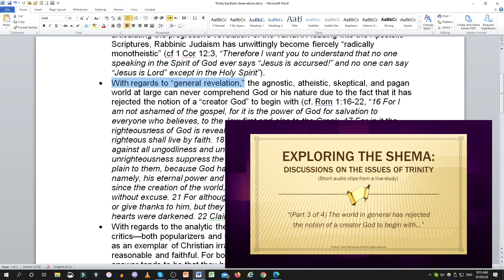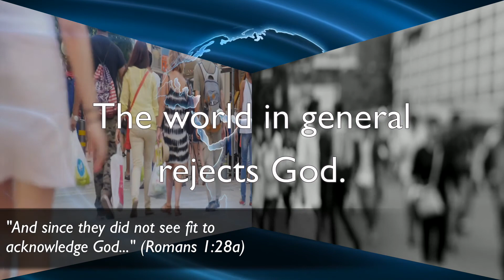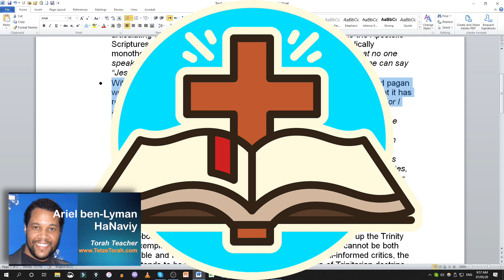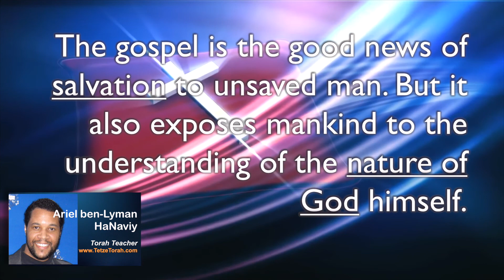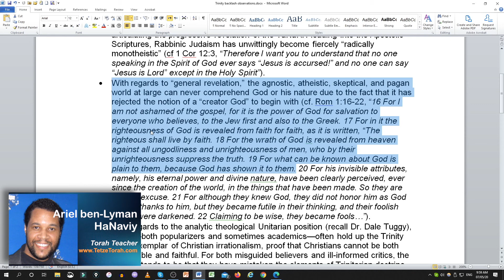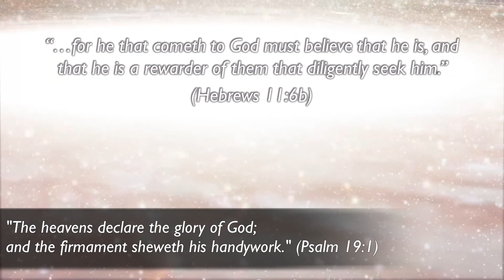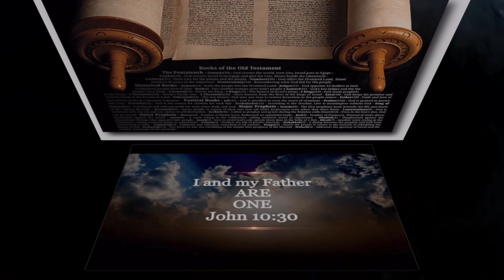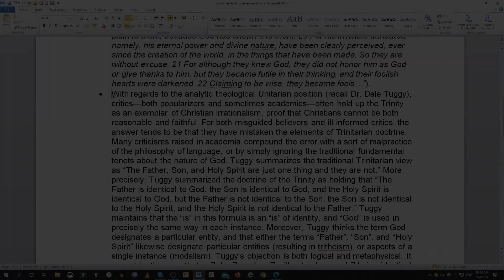“The world in general has rejected the notion of a creator God to begin with…”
Why does the concept of a Trinity receive such strong backlash from skeptics and opponents?

Three of my own observations as a Messianic Jew:

• With regards to “specific revelation,” without the power of the Ruach HaKodesh articulating the progressive revelation of the TaNaKH leading into the Apostolic Scriptures, Rabbinic Judaism has unwittingly become fiercely “radically monotheistic” (cf. 1 Cor 12:3, “Therefore I want you to understand that no one speaking in the Spirit of God ever says “Jesus is accursed!” and no one can say “Jesus is Lord” except in the Holy Spirit”).

• With regards to “general revelation,” the agnostic, atheistic, skeptical, and pagan world at large can never comprehend God or his nature due to the fact that it has rejected the notion of a “creator God” to begin with (cf. Rom 1:16-22, “16 For I am not ashamed of the gospel, for it is the power of God for salvation to everyone who believes, to the Jew first and also to the Greek. 17 For in it the righteousness of God is revealed from faith for faith, as it is written, “The righteous shall live by faith. 18 For the wrath of God is revealed from heaven against all ungodliness and unrighteousness of men, who by their unrighteousness suppress the truth. 19 For what can be known about God is plain to them, because God has shown it to them. 20 For his invisible attributes, namely, his eternal power and divine nature, have been clearly perceived, ever since the creation of the world, in the things that have been made. So they are without excuse. 21 For although they knew God, they did not honor him as God or give thanks to him, but they became futile in their thinking, and their foolish hearts were darkened. 22 Claiming to be wise, they became fools…”).

• With regards to the analytic theological Unitarian position (recall Dr. Dale Tuggy), critics—both popularizers and sometimes academics—often hold up the Trinity as an exemplar of Christian irrationalism, proof that Christians cannot be both reasonable and faithful. For both misguided believers and ill-informed critics, the answer tends to be that they have mistaken the elements of Trinitarian doctrine. Many criticisms raised in academia compound the error with a sort of malpractice of the philosophy of language, or by simply ignoring the traditional fundamental tenets about the nature of God. Tuggy summarizes the traditional Trinitarian view as “The Father, Son, and Holy Spirit are just one thing and they are not.” More precisely, Tuggy summarized the doctrine of the Trinity as holding that “The Father is identical to God, the Son is identical to God, and the Holy Spirit is identical to God, but the Father is not identical to the Son, the Son is not identical to the Holy Spirit, and the Holy Spirit is not identical to the Father.” Tuggy maintains that the “is” in this formula is an “is” of identity, and “God” is used in precisely the same way in each instance. Moreover, Tuggy thinks the term God designates a particular entity, and that either the terms “Father”, “Son”, and “Holy Spirit” likewise designate particular entities (resulting in tritheism), or aspects of a single instance (modalism). Tuggy’s objection is both logical and metaphysical. It cannot be the case that a=Z, b= Z, and c= Z without a, b, c, and Z being identical. If Tuggy has accurately captured the doctrine of the Trinity, then he has demonstrated a logical contradiction and an incoherent metaphysics.  To Tuggy and those Unitarian analytic theologians like him, I offer only one passage, (cf. Phil 2:5-11, “5 Have this mind among yourselves, which is yours in Christ Jesus, 6 who, though he was in the form of God, did not count equality with God a thing to be grasped, 7 but emptied himself, by taking the form of a servant, being born in the likeness of men. 8 And being found in human form, he humbled himself by becoming obedient to the point of death, even death on a cross. 9 Therefore God has highly exalted him and bestowed on him the name that is above every name, 10 so that at the name of Jesus every knee should bow, in heaven and on earth and under the earth, 11 and every tongue confess that Jesus Christ is Lord, to the glory of God the Father”).